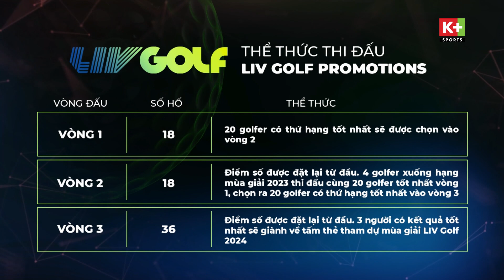BẢN TIN GOLF | LIV GOLF PROMOTIONS: CƠ HỘI CẠNH TRANH CHO 3 TẤM VÉ THĂNG HẠNG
SIÊU TIẾT KIỆM: Deal HỜI cho gói MỚI.
TẶNG TRỌN BỘ ĐẦU THU HD + TẶNG ĐẾN 6 THÁNG áp dụng trọn đời cho cả thuê bao mới và gia hạn.